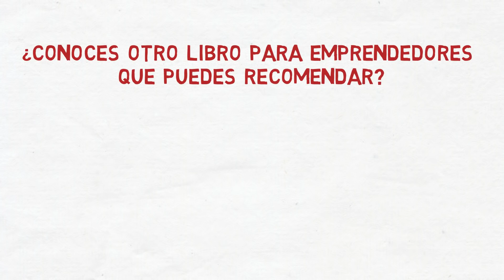El camino para convertirse en millonario | El carril rápido del millonario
Comprar el libro

El libro el Carril rápido del millonario nos habla de 3 rutas para lograr riqueza. Pero solo existe un camino rápido para convertirse en millonario. Descúbrelo en este resumen animado